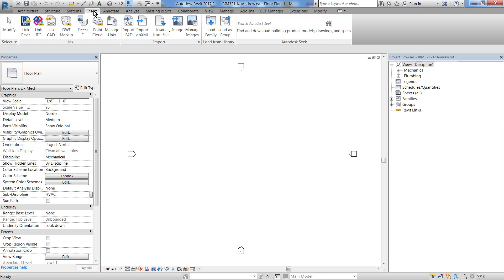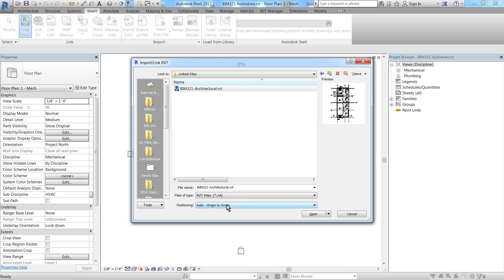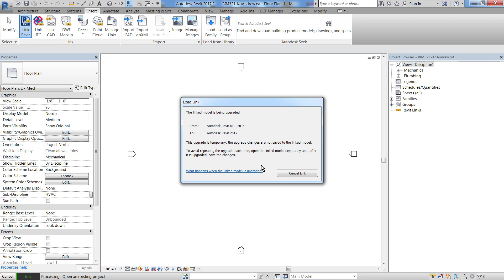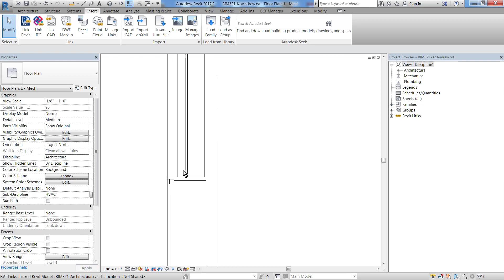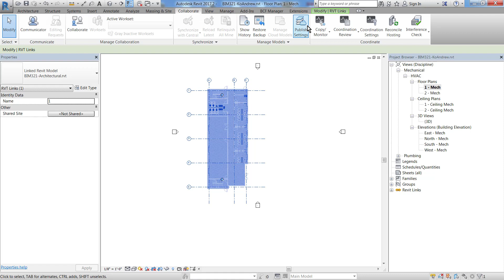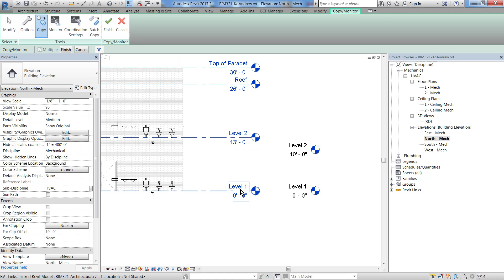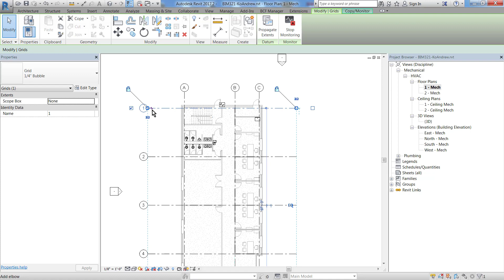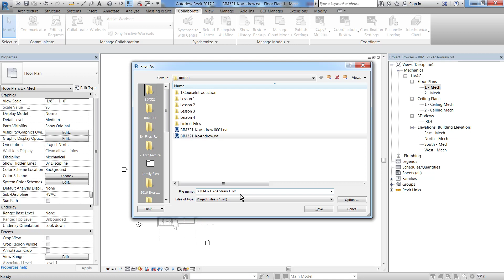သင္ခန္းစာ(၂) Linked to Architecture model file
Introduction သင္ခန္းစာကို စတင္ တင္ေပးလိုက္ပါၿပီ...။Online Course အေနနဲ႕ တက္ေရာက္ခ ်င္ရင္ေတာ့ မွာ Register လုပ္ၿပီး တက္နုိင္ပါတယ္။ သင္တန္းေၾကးကိုေတာ့ အေၿခခံ ၃၀၀၀၀၊Professional Level ၇၀၀၀၀ က ်ပ္ဆိုၿပီးသတ္မွတ္ထားပါတယ္။

EduGate Training Center
No.30A, 4th Floor, U Tun Lin Chan Street
Hlae Dan, Kamaryut Tsp., Yangon
Motto: ၿမန္မာမွန္လ ွ်င္ ေတာ္ရမည္။ စိတ္ဓာတ္မွန္ကန္ ၿမင့္ၿမတ္ရမည္။ နိုင္ငံတကာက လူမ်ားနဲ႕ ယွဥ္နိုင္ရမည္။